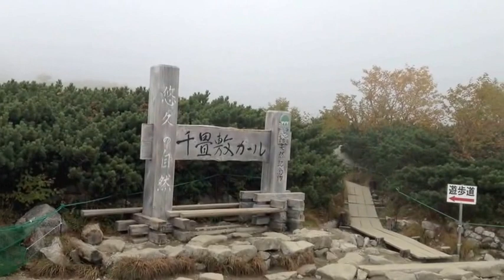駒ヶ岳千畳敷カール （長野県駒ケ根市）2013.9.28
2013年9月28日撮影
霧深かったですが、途中、霧が晴れました。